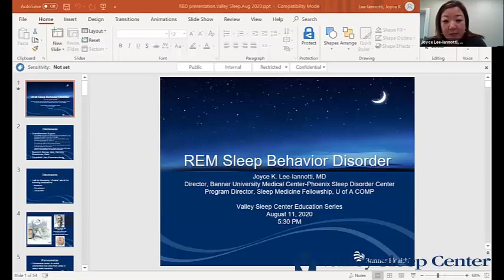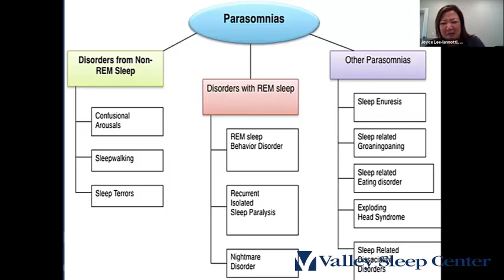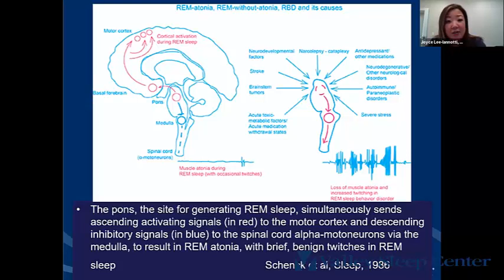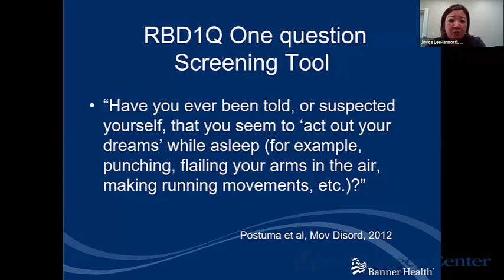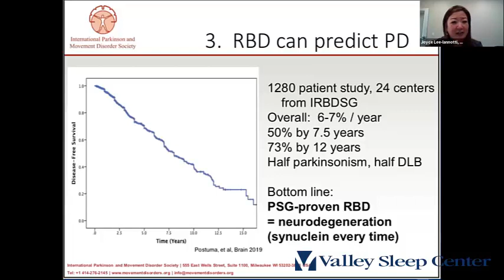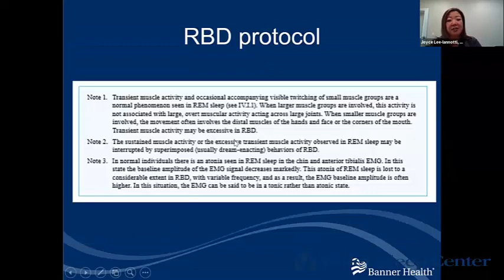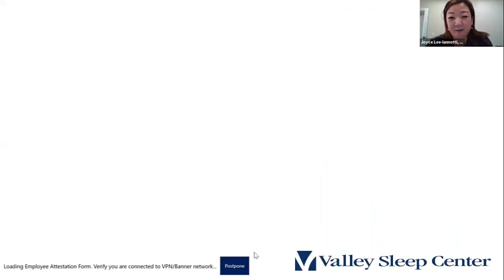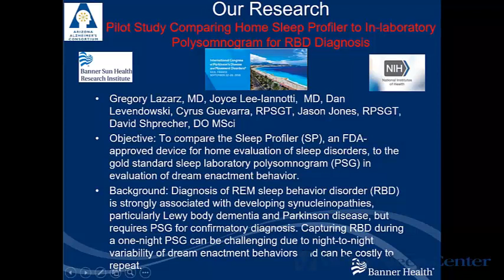Rem Sleep Behavior Disorder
REM Sleep Behavior Disorder Dr. Joyce K. Lee-Iannotti

Rapid eye movement (REM) sleep behavior disorder is a sleep disorder in which you physically act out vivid, often unpleasant dreams with vocal sounds and sudden, often violent arm and leg movements during REM sleep — sometimes called dream-enacting behavior.
You normally don't move during REM sleep, a normal stage of sleep that occurs many times during the night. About 20 percent of your sleep is spent in REM sleep, the usual time for dreaming, which occurs primarily during the second half of the night.
The onset of REM sleep behavior disorder is often gradual, and it can get worse with time.
REM sleep behavior disorder may be associated with other neurological conditions, such as Lewy body dementia (also called dementia with Lewy bodies), Parkinson's disease or multiple system atrophy.